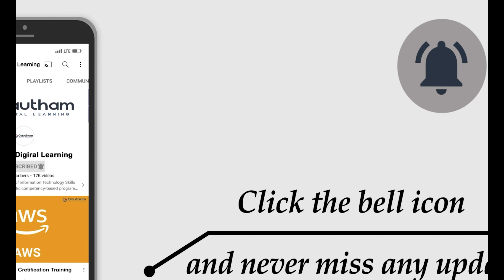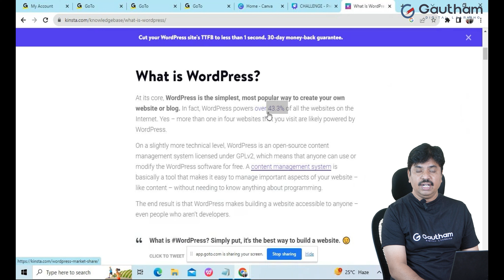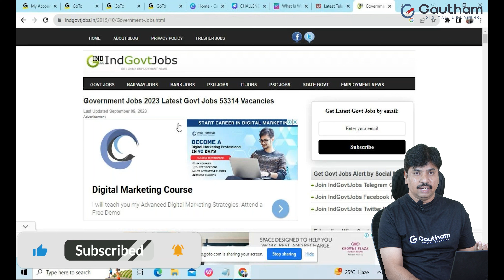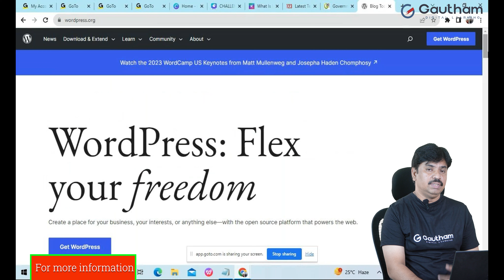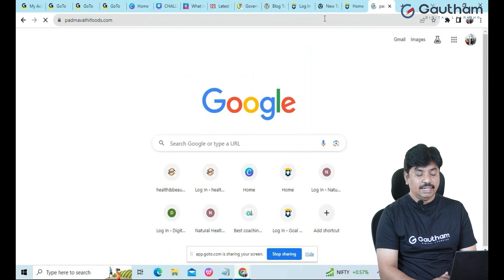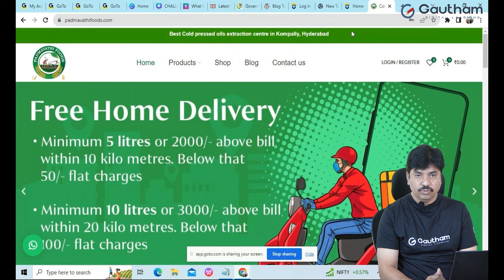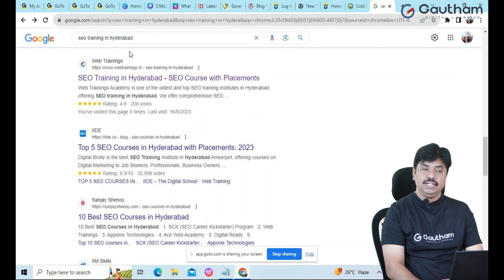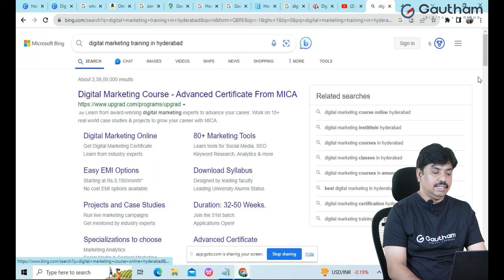Digital Marketing Telugu Series - Episode 2 | WordPress Introduction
For Digital Marketing Live Classes, Videos

Are you ready to dive into the exciting world of WordPress? Whether you're a beginner looking to build your first website or a seasoned pro wanting to explore the latest features, you've come to the right place!

In this video, we're going to take you on a journey through the incredible universe of WordPress. We'll cover everything you need to know to get started, from the basics of setting up your WordPress site to more advanced techniques for customization and optimization.

Here's a sneak peek of what you can expect:
🔹 Introduction to WordPress: Learn what WordPress is and why it's the most popular content management system (CMS) on the planet.

🔹 Getting Started: Discover how to install WordPress and get your website up and running in no time.

🔹 Themes and Customization: Explore the world of WordPress themes, and find out how to make your site look exactly the way you want it to.

🔹 Plugins: Unlock the power of WordPress with plugins! We'll show you how to extend the functionality of your site effortlessly.

🔹 Content Creation: Master the art of creating and managing content, whether it's blog posts, pages, or multimedia.

🔹 SEO and Optimization: Learn essential SEO tips and techniques to boost your site's visibility and performance.

🔹 Security and Maintenance: Keep your WordPress site safe and healthy with our security and maintenance best practices.

🔹 Community and Resources: Discover the vibrant WordPress community and the wealth of resources available to help you on your journey.

Whether you're a blogger, business owner, or enthusiast, WordPress has something to offer everyone. Join us as we embark on this exciting adventure together!

If you have any questions or topics you'd like us to cover, please leave them in the comments below.

Let's get started with WordPress, and let your creativity shine online! 💻🌟